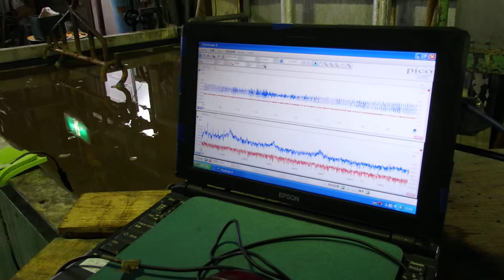超音波めっき処理：日本バレル工業株式会社